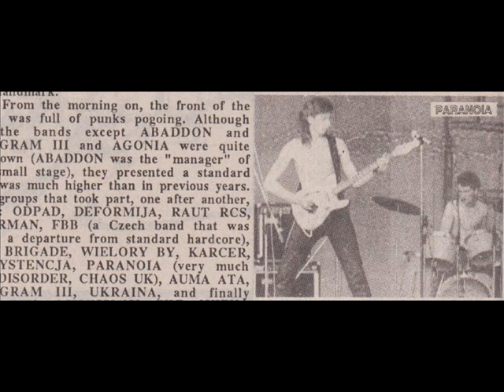PARANOYA - Mała Scena. FMR Jarocin 1985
Fot. Elżbieta & Maciej Chodorowscy /Poland Scene Report M'R'R 1985/